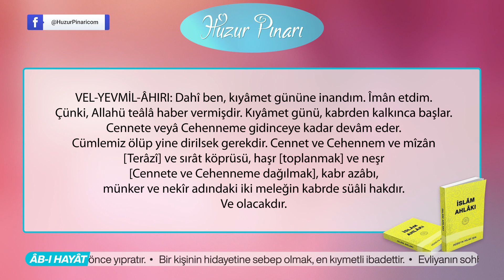Ahiret Gününe İnanmak | İslâm Ahlâkı | Hakikât Kitâbevi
VEL-YEVMİL-ÂHIRI: Dahî ben, kıyâmet gününe inandım.Îmân etdim. Çünki, Allahü teâlâ haber vermişdir. Kıyâmet günü, kabrden kalkınca başlar. Cennete veyâ Cehenneme gidinceye kadar devâm eder. Cümlemiz ölüp yine dirilsek gerekdir. Cennet ve Cehennem ve mîzân [Terâzî] ve sırât köprüsü, haşr [toplanmak] ve neşr [Cennete ve Cehenneme dağılmak], kabr azâbı, münker ve nekîr adındaki iki meleğin kabrde süâli hakdır. Ve olacakdır.